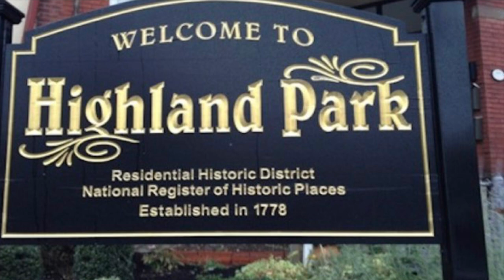“I’m A Parker” The Highland Park Song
According to Wikipedia, 1889
Woodward, a prominent Detroit judge bought the area in 1818. A post office was established in this area in 1873. It was incorporated in 1889 as the village of Highland Park.

The Highland Park song was  written by Lady Val Ward, resident and community liaison in and around the city of Highland Park Michigan. She is known for her collaborations with non profit organizations, musicians, businesses, religious institutions, creative artist and youth organizations.

She is the owner of VW Creative Solutions’s, LLC, which provides collaborative resources for individuals and business owners.